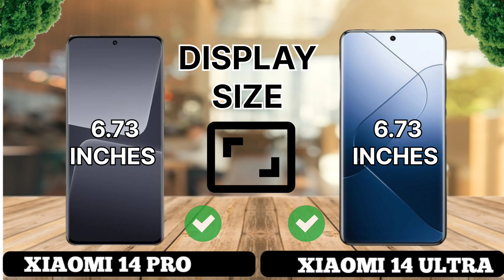Xiaomi 14 PRO Vs Xiaomi 14 Ultra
Hello, Welcome to Comparison ,we're comparing the features and specs of Xiaomi 14 Pro Vs Xiaomi 14 Ultra.